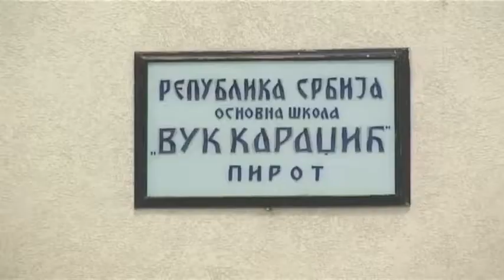OSNOVNA ŠKOLA VUK KARADŽIĆ U PROGRAMU ERAZMUS PLUS EU 24052018